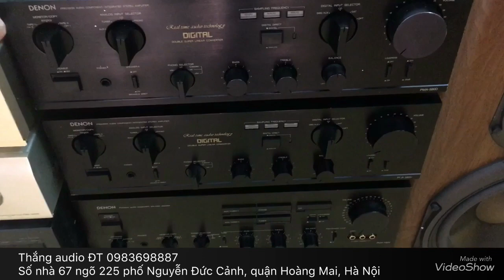Thể theo nguyện vọng e mở ruột âm ly denon880d tại Thắng Audio 0983698887 ( amly denon pma880d)